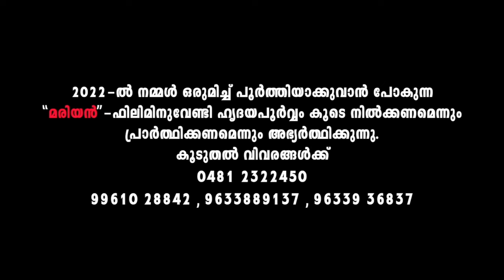SHANTHATHARAM ULLIL VANNE | Abhijith Kollam | Christmas Song | Santhosh | Fr Shaji Thumpechirayil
അഭിജിത്ത് കൊല്ലം ആലപിച്ച പുത്തൻ ക്രിസ്തുമസ് മെലഡി.

Shanthatharam Ullil Vanne | Abhijith Kollam New Christmas Song | Santhosh K Mathew | Fr Shaji Thumpechirayil

♪ Song : Shanthatharam (ശാന്തതാരം ഉള്ളില്‍ വന്നെ)
♪ Singer : Abhijith Kollam
♪ Lyrics : Fr. Shaji Thumpechirayil
♪ Orchestration : Vineeth Esthaphan | Vinvy Varghese
♪ Produced by V.C Alexander
♪ Studio : MyStudio Kochi | Audio Matrix Alappuzha | DSMC Thiruvalla